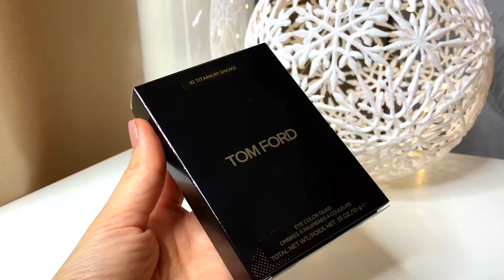75€/НОВОГОДНИЙ МАКИЯЖ Smoky Eye с палеткой TOM FORD/10 Titanium Smoke + обзор и первое впечатление!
В этом видео я буду делать Новогодний макияж!
Smoky Eye с палеткой Tom Ford (10)Titanium Smoke

ИСПОЛЬЗОВАЛА:

Брови:
Giorgio Armani • Eye & Brow Maestro • 06 Copal
Anastasia Beverly Hills • Tinted Brow Gel • Espresso

Глаза:
Giorgio Armani • Eye tint • 24
YSL • Couture Kajal • 1
YSL • Eye Pencil Waterproof • 1
Tom Ford • Eye Color Quad • 10 Titanium Smoke
Lancôme • Hypnose Mascara Volume • Noir Hypnotic
Eylure cosmetics • Luxe • Mink Effect Lashes • Cameo
-Tom Ford • 12 Eye Shadow Contour Brush
-Tom Ford • 13 Eye Shadow Blend Brush
-Tom Ford • 14 Smoky Eye Brush

Губы:
Shiseido • Smoothing Lip Pencil • BE701
Rouge DIOR • Liquid Lipstick • 614 Jungle (Matte)

Музыка 🎧 🎵 🎶:
Reval & Cadmium - Just Breathe (feat. Jon Becker)